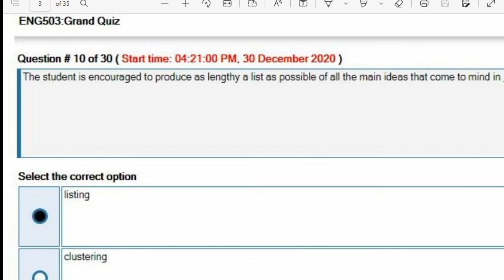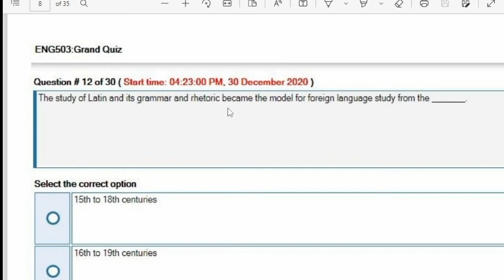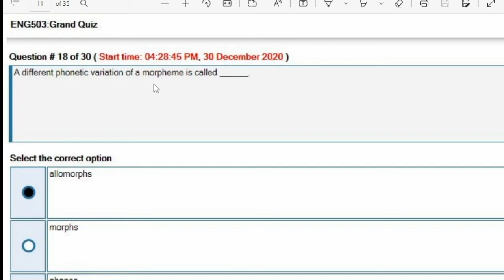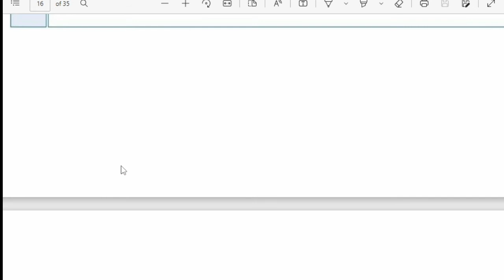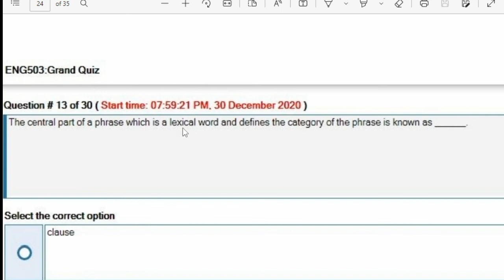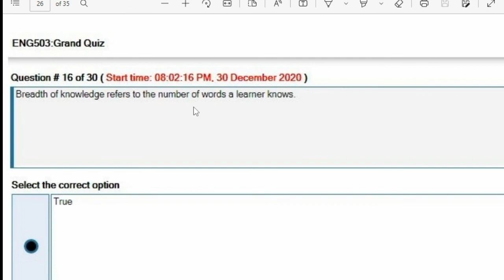Eng503 Quiz 1 Solution 2022 | Eng101 Quiz 1 2022 | Let's Study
Let's Study
Eng503 Quiz 1
eng503 quiz 1 Solution,